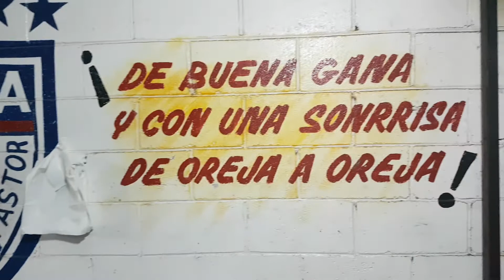Él trompo de carne mas grande de mexico